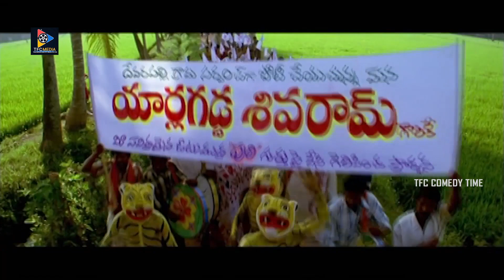Ali Bhasha Double Meaning Scenes | TFC Comedy Time